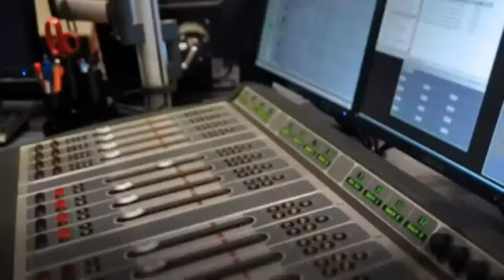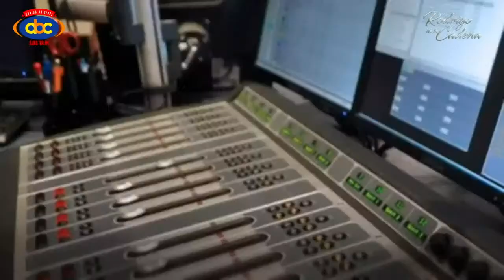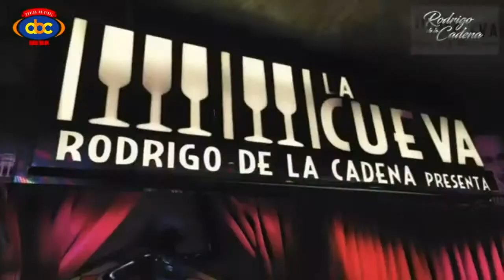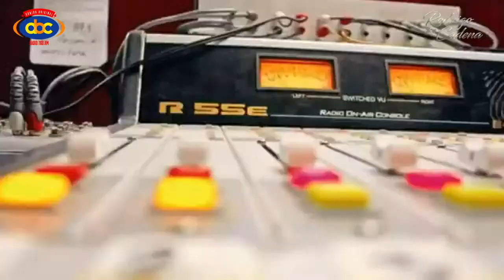Rodrigo De La Cadena presenta... AUGUSTO ALGUERÓ (Parte 1)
ElABCdelaBohemia a través de ABC radio presentamos la primera parte del InventarioMusical dedicado al maestro Augusto Algueró con Rodrigo De La Cadena.

Canciones

Penélope (Augusto Algueró/ Joan Manuel Serrat)

Te quiero, Te quiero (Augusto Algueró Dasca/ Rafael De León Arias De Saavedra)

Tómbola (Augusto Algueró/ Antonio Guijarro Campoy)

Más bonita que ninguna (Augusto Algueró/ Antonio Guijarro)

Facebook, Twitter, Instagram y YouTube: @RodrigoDLCadena

ElABCdelaBohemia con Rodrigo De La Cadena. ABC Radio México. Podcast

NuevamenteBolero con LosBohemiosNecios • ABC Radio México. Podcast

ElEstudioVerdeYOro XEQ con Rodrigo De La Cadena. Podcast